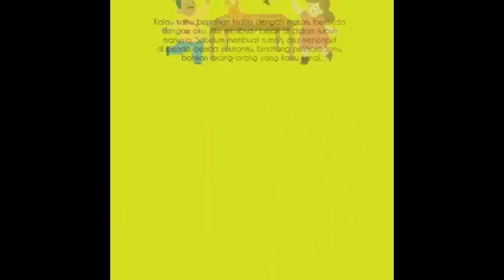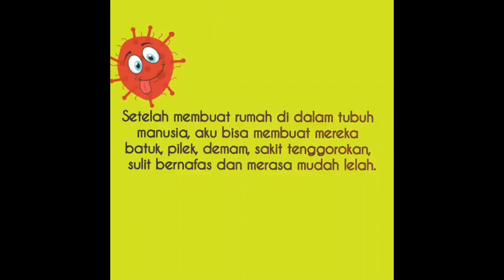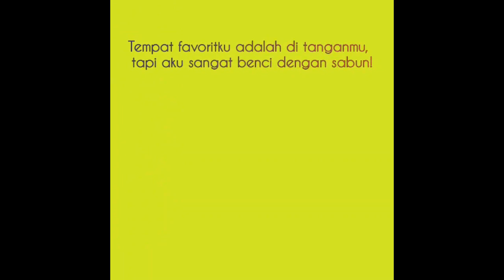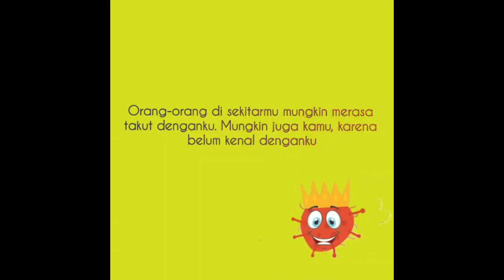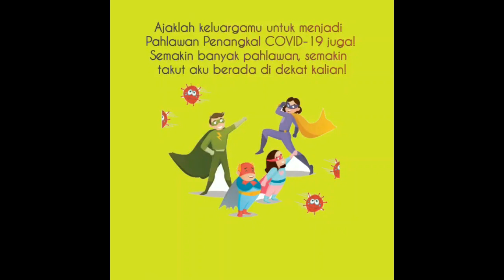Apa itu COVID 19??